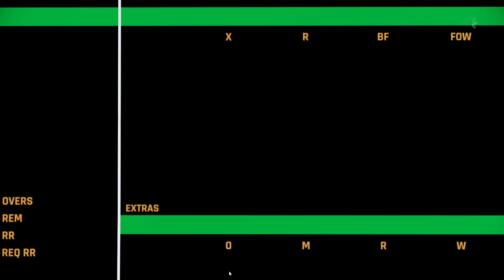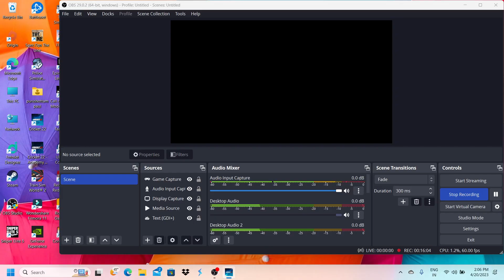HARSHAL PATEL 2 WICKET LIYE OR MATCH BE JITA MAGA A GAYA PBKS VS RCB😱